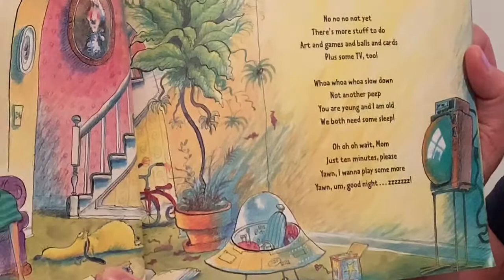Go Go Go To Bed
A reading from Take Me Out Of The Bathtub